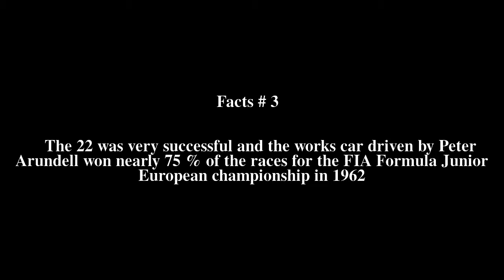Lotus 22 Top # 6 Facts